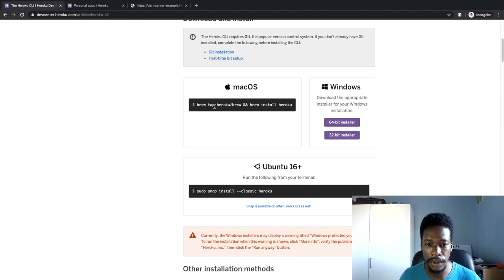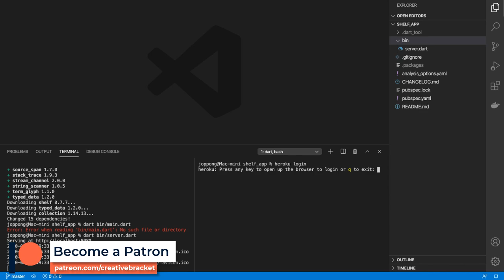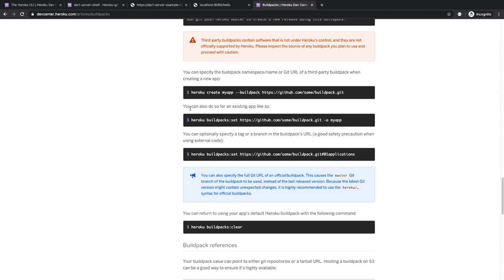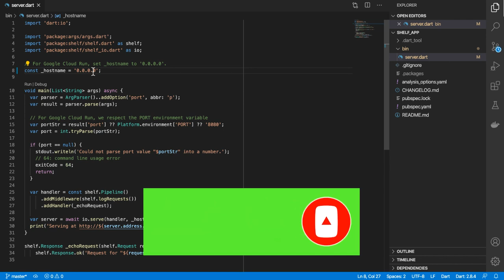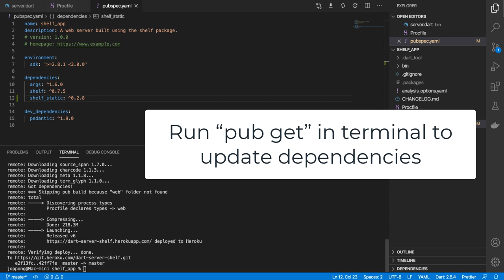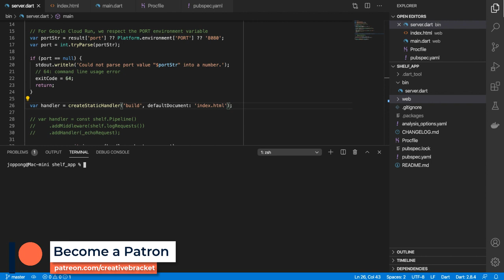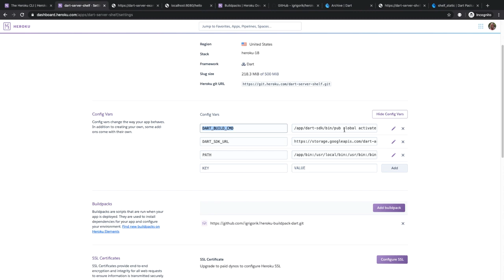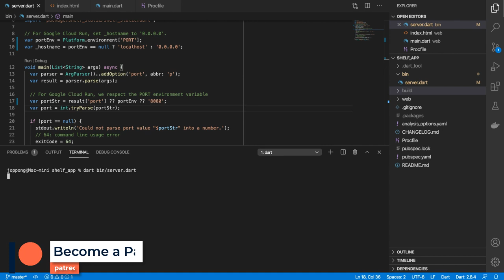How to Deploy Your Dart App on Heroku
Heroku is a PaaS solution for deploying, managing and scaling modern apps. We will learn how to deploy an API server and a Static file server using the Dart buildpack. Please leave us your feedback in the comments, and let us know what you would like us to demonstrate next!

You can reach out in the comments below or on Twitter using